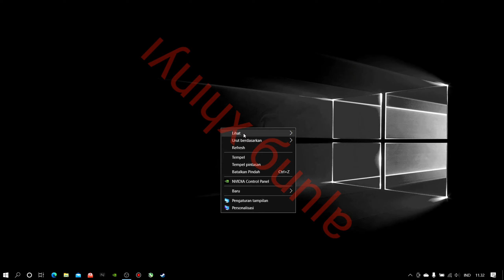intro gubuk kecilq 🤣🤣